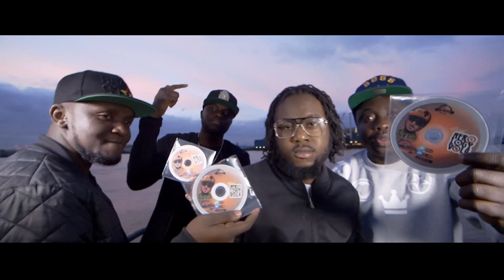DJ FiiFii : Afrology Volume 4 Promo Video Feat Mugeez R2bees